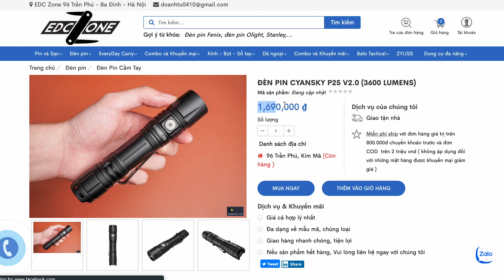Review đèn pin Cyansky P25 V2.0: 3600 Lumens, pin sạc 21700!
🏬 EDC Zone 96 Trần Phú, Ba Đình, Hà Nội

0:00 - Intro
1:26 - Giá bán
1:44 - Mở hộp và phụ kiện
2:32 - Điểm đặc biệt của P25 V2
4:47 - Thiết kế và chất lượng hoàn thiện
7:04 - Giao diện sử dụng
9:19 - Hiệu năng chiếu sáng
10:32 - Chiếu sáng ngoài trời
12:09 - Tổng kết